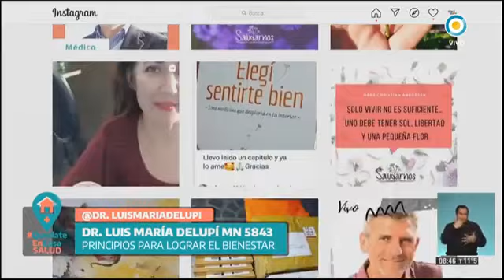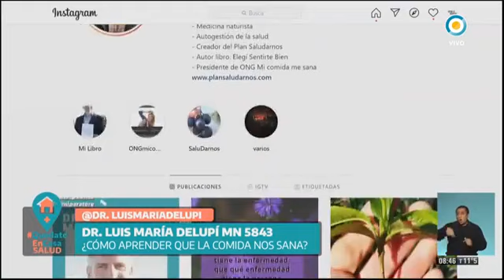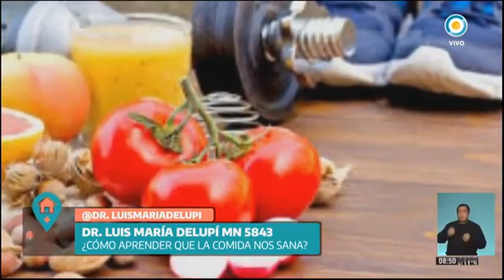Dr. Luis María Delupi - Hablamos de salud (TV Pública)